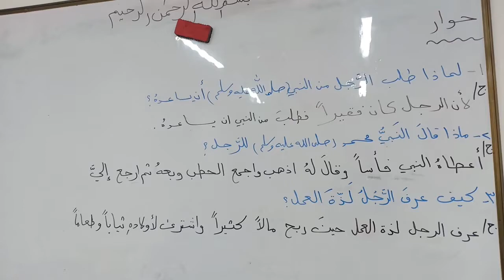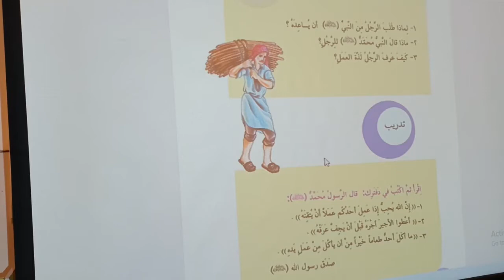المرحله الرابعه \ عربي \ حل الحوار والتدريب لموضوع العمل